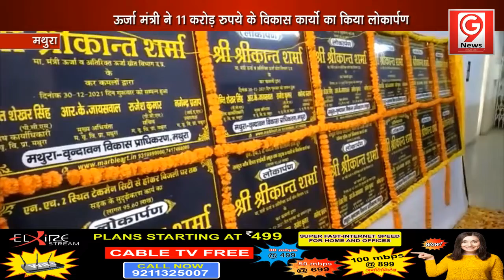ऊर्जा मंत्री ने 11 करोड़ रुपये के विकास कार्यो का किया लोकार्पण